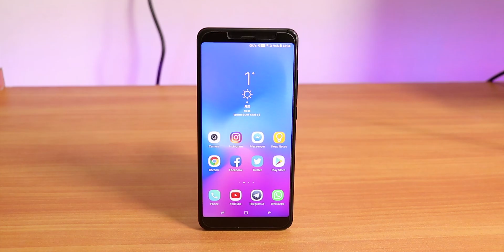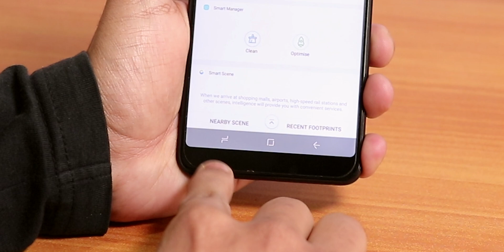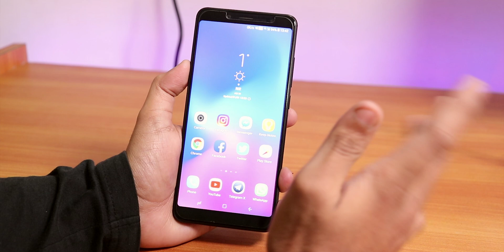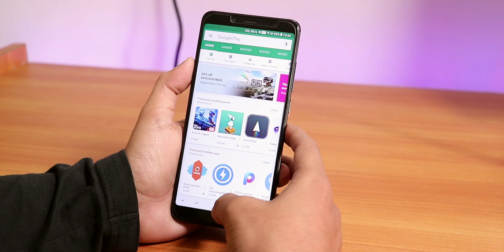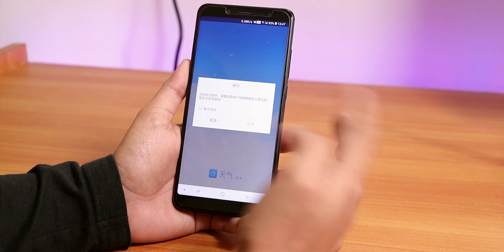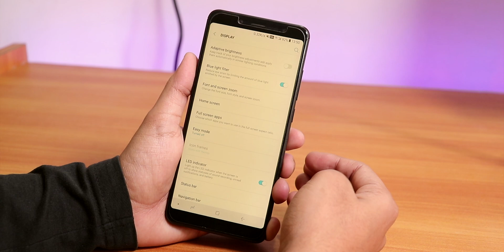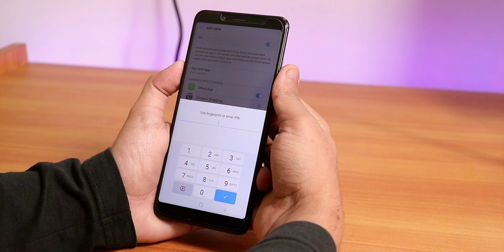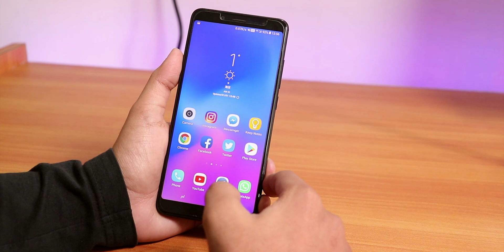Samsung WingOS Port On Redmi Note 5 Pro By Guzram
Video Gear:
Canon 200D
Boya M1
Zoom H1n